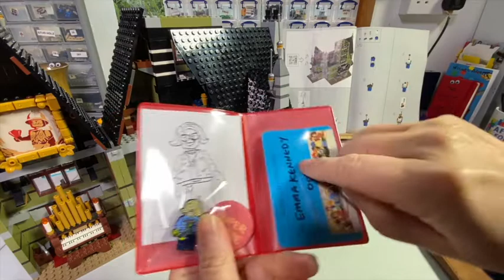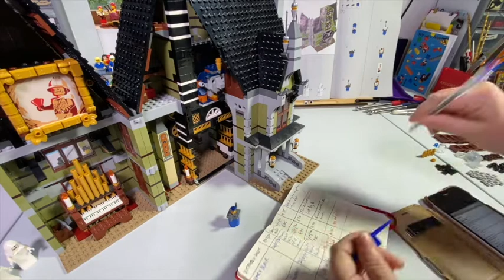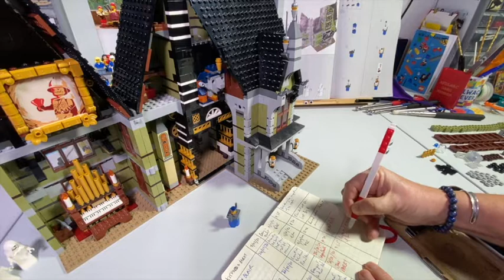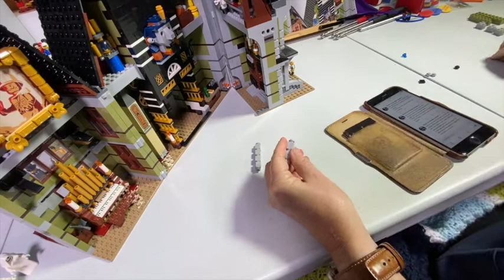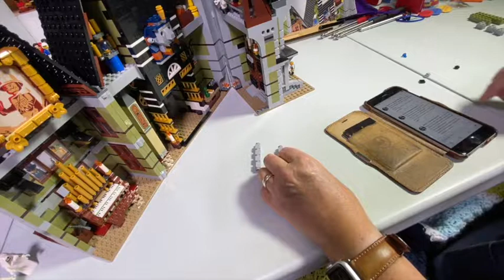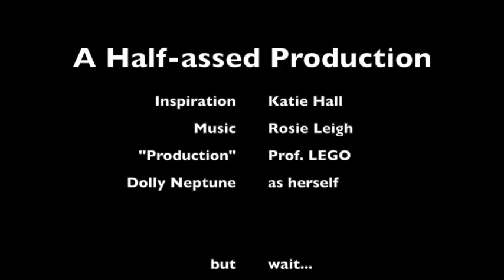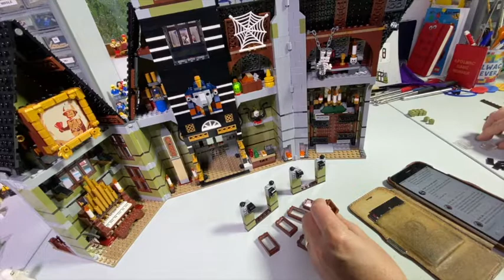LEGO 10273 HAUNTED HOUSE Bags 14&15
It's a SPOOKTACULAR with Half Time Show from the AFOLWAC Gooses